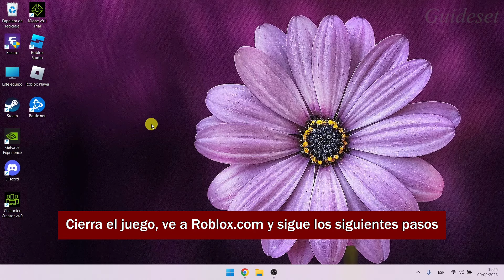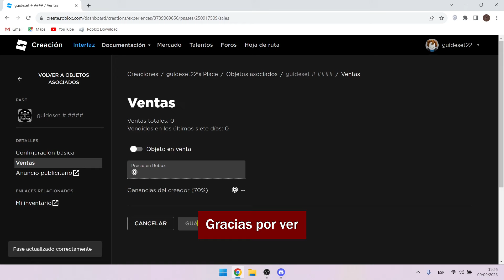Cómo Eliminar Gamepass En Roblox | Eliminar Gamepass En Donación Por Favor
En este vídeo aprenderás cómo eliminar gamepass en Roblox paso a paso. Eliminar gamepass en pls donate es muy fácil y puedes hacerlo fácilmente con este tutorial.